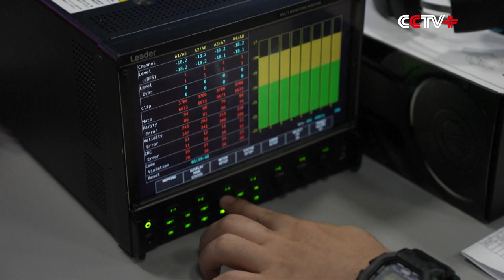International Broadcast Center Launched for 19th Asian Games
The International Broadcast Center for the upcoming 19th Asian Games opened in the leading host city of Hangzhou in east China's Zhejiang Province on Friday, together with the launch of a series of Asian Games-themed events by China Media Group -- the nation's flagship broadcaster.